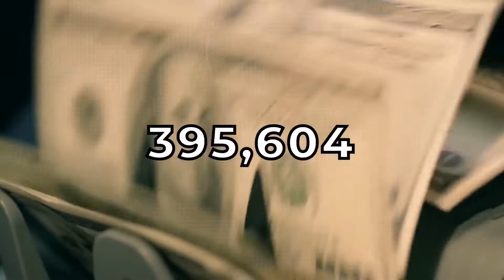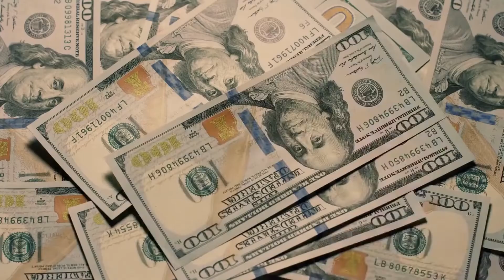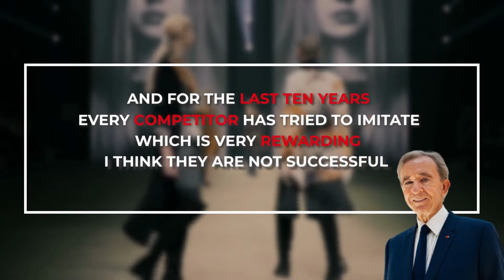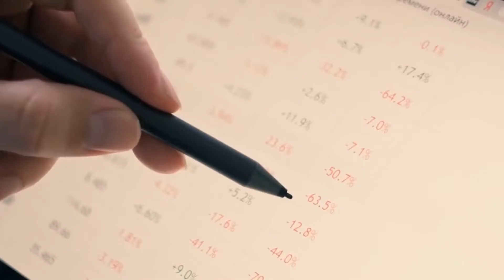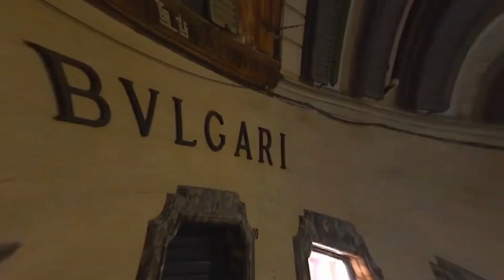How Bernard Arnault made his Fortune with LVMH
Bernard Arnault is a French business magnate, investor, entrepreneur and art collector. Arnault is one of the wealthiest people in the world, who turned a $15 Million investment turned it into a Net Worth of $169 Billion. The Story of how Bernard Arnault became one of the richest person alive.

He is the chairman and chief executive officer of LVMH Group, which controls around 60 companies, including the luxury brands Louis Vuitton, Dior, Fendi and Moët & Chandon.

Talk Business posts contents that helps people learn and educate themselves in the Business World and the History of Entrepreneurs

If you have any suggestions for what or who we should post about next do let us know below!